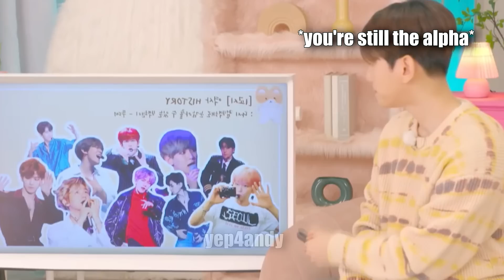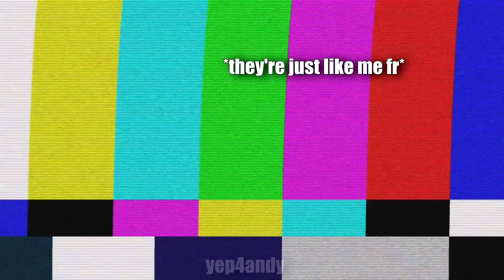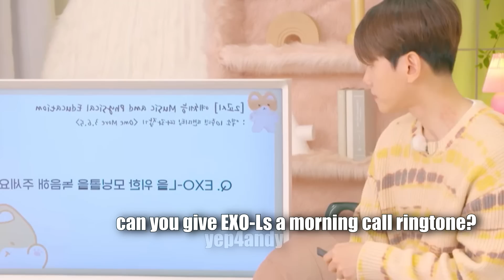Baekhyun came back and started beefing with his fans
finally the king is back👑
🇺🇦if you wanna donate to help Ukraine you can do it
💙💛you can also help Ukraine by simply shopping, check out this ukrainian marketplace